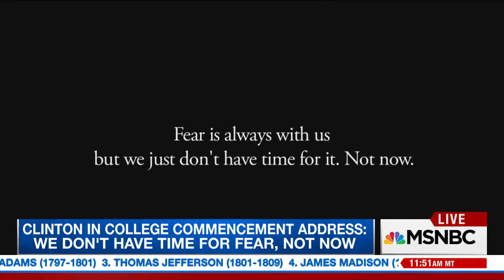Hillary Clinton's Presidential Run Had Its Roots In Wellesley College | MSNBC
Wellesley College President Dr. Paula Johnson discusses how Hillary Clinton's candidacy and possible win will influence younger generations.